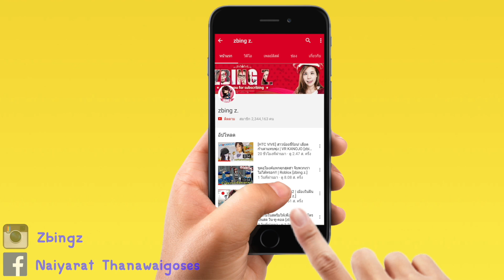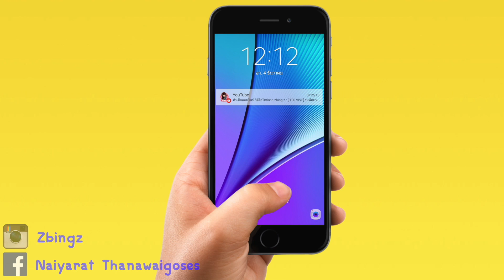[EP.1] แผนแกล้งคนของเด็กเกรียนสุดฮา | Comedy Quest [zbing z.]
ซื้อสินค้าของพี่แป้ง zbing z. มีทั้งเสื้อ หมวก กระเป๋า และของอื่นๆ ได้ที่นี่

zbing z

Comedy Quest EP.1 ตอนที่ 1เกมแกล้งคน